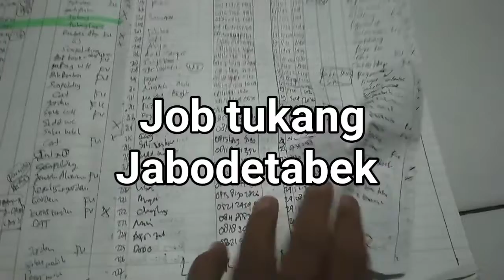Ratusan job pertukangan setiap hari kita share